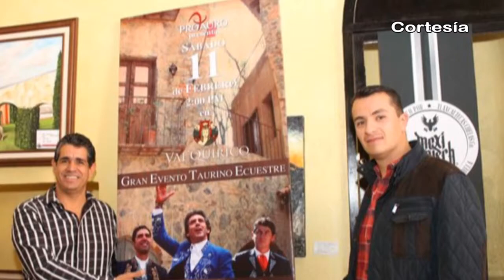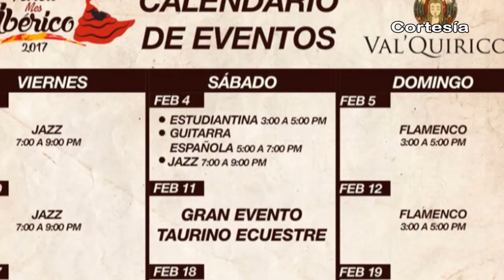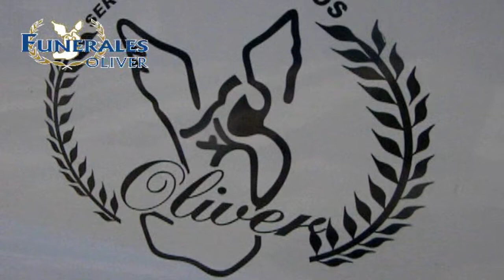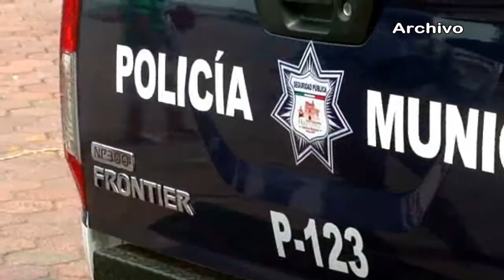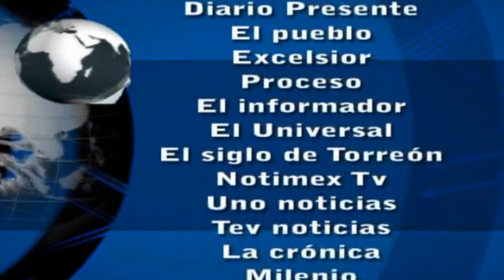Noticias al día - Febrero 3 de 2017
REGIÓN TLAXCALA
*Celebran tlaxcaltecas el Día de la Candelaria
*Este 4 de febrero es el “Día mundial de la lucha contra el cáncer” y exhorta SESA Tlaxcala a efectuar cambios de hábito para prevenirlo
*Anuncia Gobierno del Estado actividades taurino-culturales en Val´Quirico

REGIÓN TEXMELUCAN
*Descubren nueva toma clandestina en Texmelucan
*Solicitan en Texmelucan reactivación en las escuelas de operativo mochila segura

*Habitantes de Coronango se manifiestan ante presunta privatización del agua potable
*Entregan autoridades adoquinamiento de calles y red de agua potable en Coronango
*Continúa Calpan a la espera del INAH para la reparación de la barda del ex convento Franciscano
*Tendrá Huejotzingo recursos del FORTASEG para mejorar cuerpo policiaco
*Morales Álvarez entrega certificados de la estrategia nacional “un cuarto más” en Juntas Auxiliares